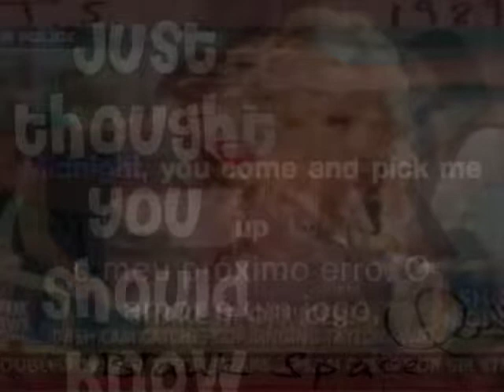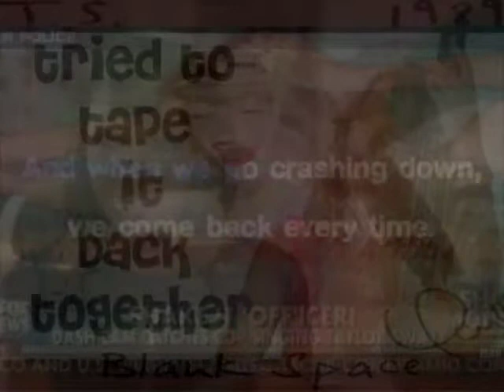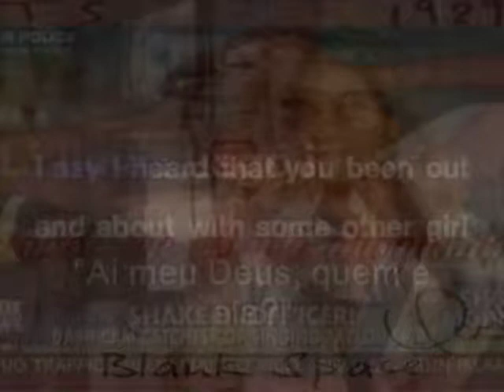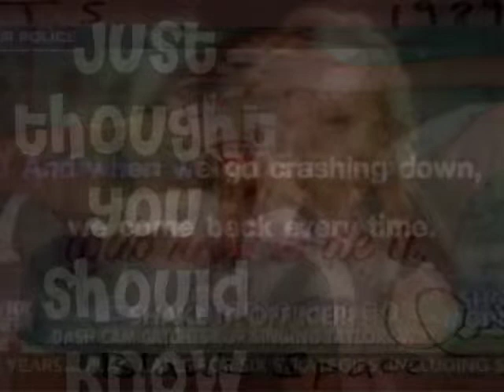Taylor Swift search by heymichaelray via 100 Hours per Minute